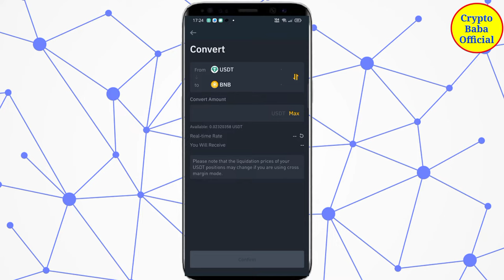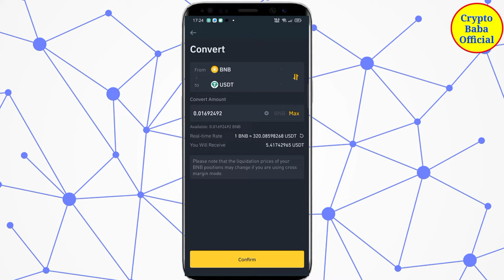How to Convert Bnb to usdt on Binance | Bnb se usdt Convert kaise kare | Binance Bnb convert process